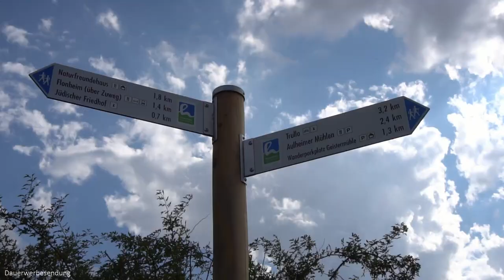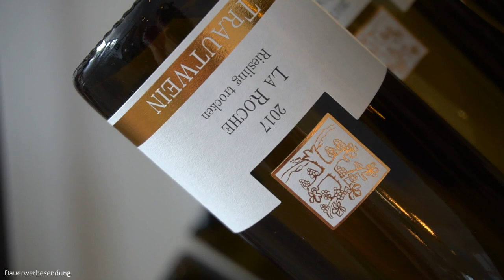Veganer Genuss im Weinberg - Winzerhotel Trautwein | Deutschland | Vlog 009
Verbringt mit uns zwei Tage im idyllischen Winzerhotel Trautwein in Flonheim (Rheinhessen) und entdeckt kulinarische Köstlichkeiten des veganen Weinguts :)
Da wir leider bei einigen Aufnahmen versehentlich den Slow-Mo Modus ohne Ton aktiviert hatten, konnten wir einiges von unserem gefilmten Material gar nicht verwenden. Wir hoffen euch gefällt das Video trotzdem :)

Wir haben unseren Aufenthalt sowie alle eingeblendeten Produkte selbst gezahlt und erhalten keinerlei Bezahlung für dieses Video. Aufgrund der aktuellen Gesetzeslage bzgl. Werbung und Produktplatzierungen in Deutschland sehen wir uns aus Eigenschutz jedoch dazu gezwungen das Video mit der Einblendung "Dauerwerbesendung" zu versehen.